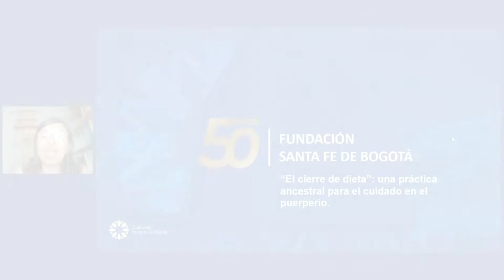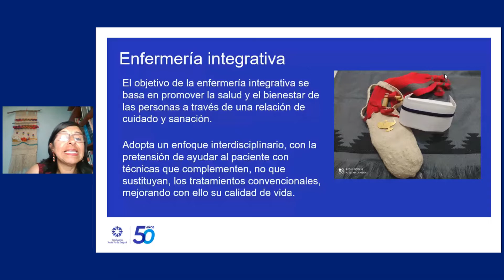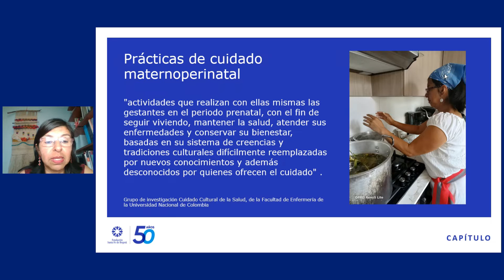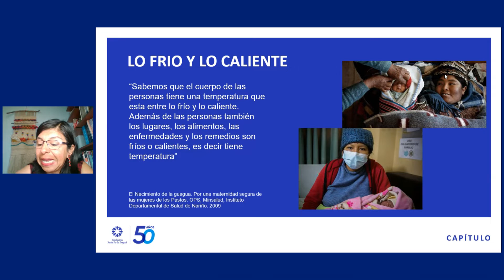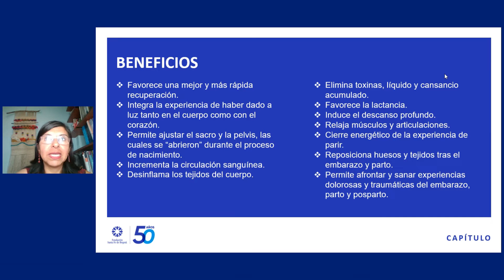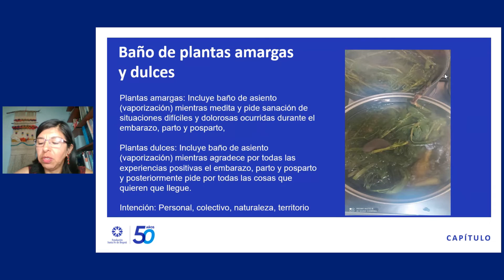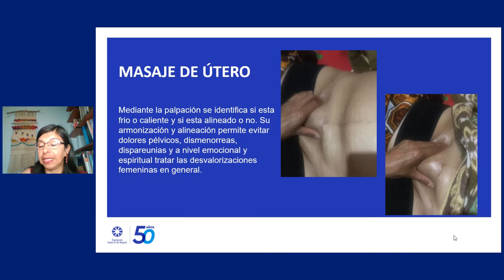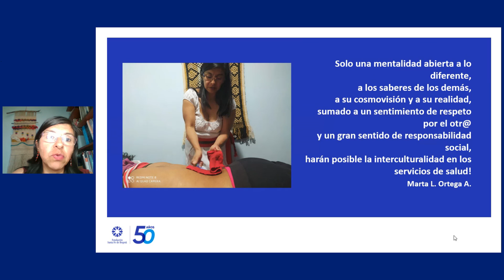"El Cierre de Dieta" una práctica ancestral para el cuidado en el puerperio